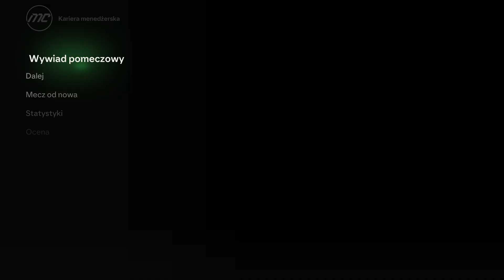EA SPORTS FC 24_20240813214616